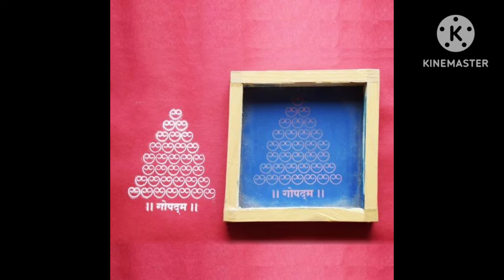श्रावणात महिलांनी आवर्जून करा हे व्रत , अखंड सौभाग्य, घरच्या भरभरतीसाठी🪔 व्रत भरभरतीसाठी🪔 व्रत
श्रावणात गोपद्म व्रत कसे करावे, किती दिवस करावे, उद्यापन , अखंड सौभाग्य, घरच्या भरभरतीसाठी🪔 व्रत